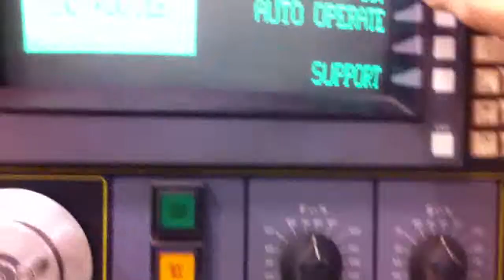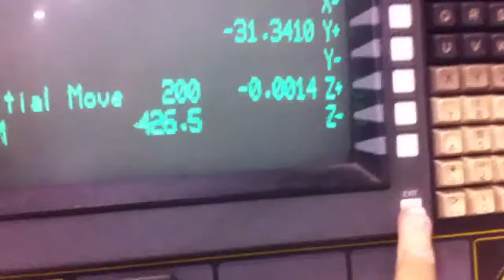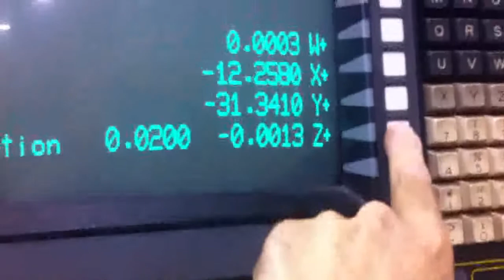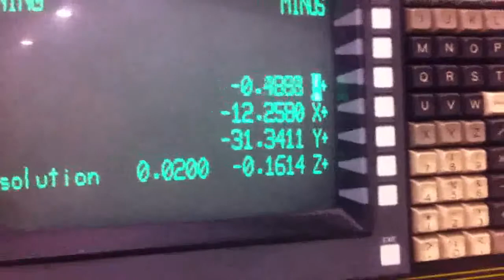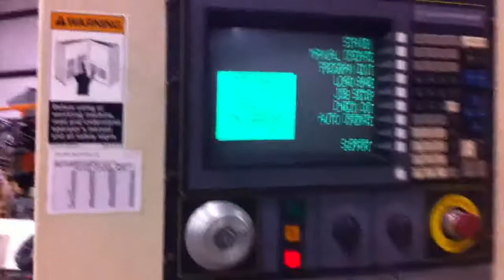Northwood CNC Router demo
Showing basic functions day or two before shipment